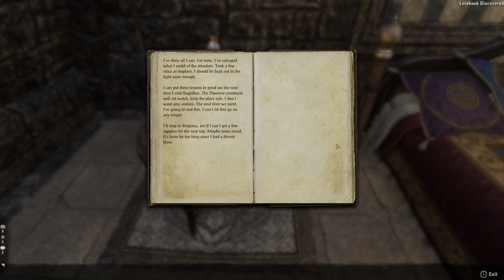ESOSeries // Fighters Guild Questline // Proving the Deed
The Council of Province Generals has ordered an investigation into the death of the former Guildmaster, Jofnir Iceblade.